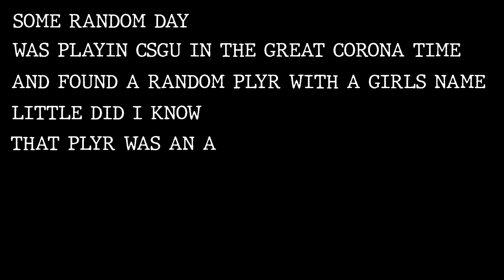FOUND LOVE IN CSGO | BAITED HER FOR HER INSTA | INSTA REVEALL!! | CSGO INDIA LUL MOMENTS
• Welcome To The Gang •